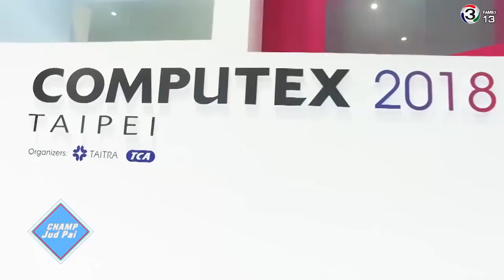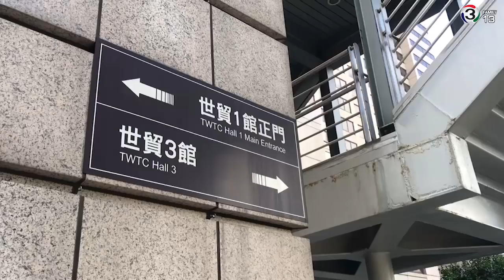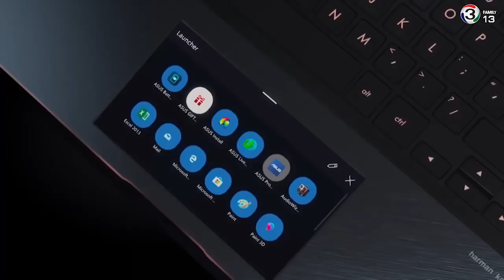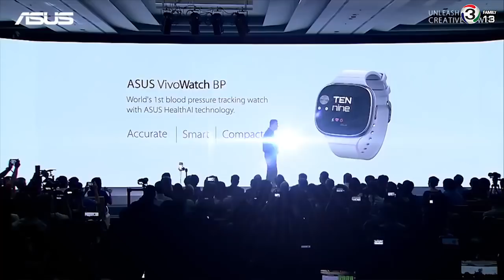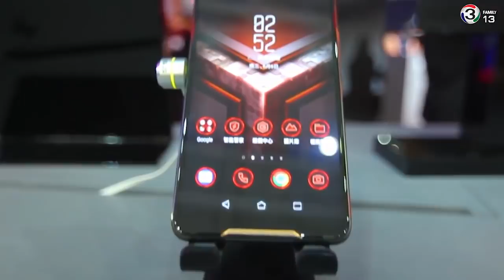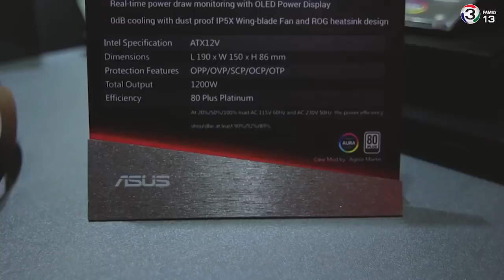เปิดโลก iT ที่ Taiwan